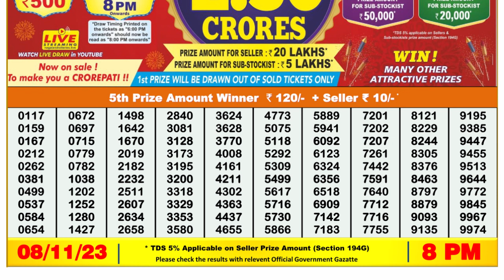Nagaland Lottery Sambad Live 8pm 08.11.23